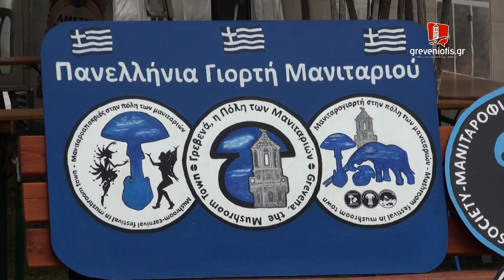Γιορτη Μανιταριου στα Γρεβενά 2017